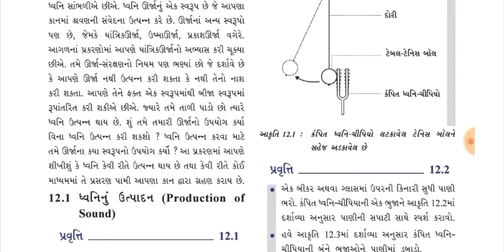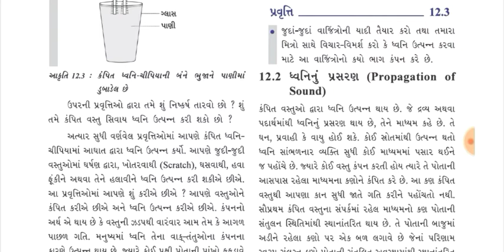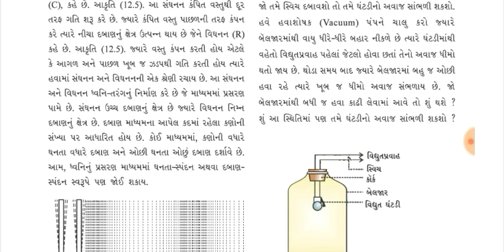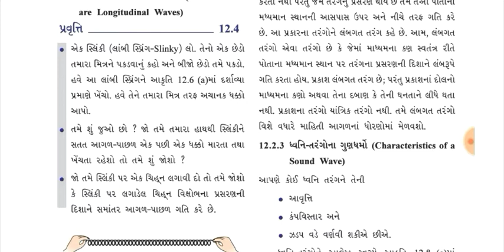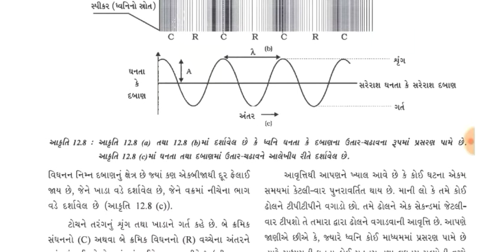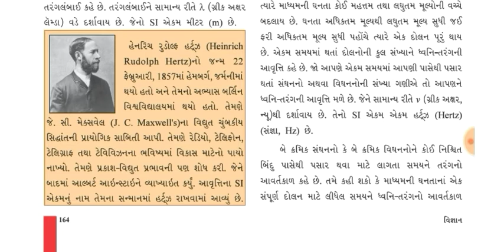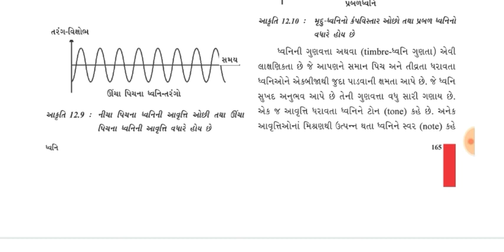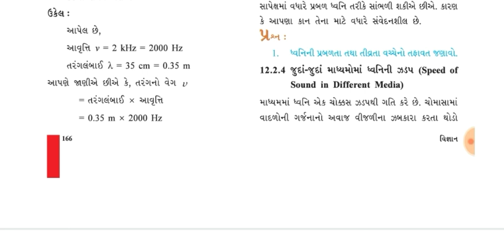SCIENCE AND TECHNOLOGY STD 9 CH 12 PART1 NEWCOURSE| વિજ્ઞાન અને ટેકનોલોજી ધોરણ ૯ પાઠ ૧૨|ABHAYTRIVEDI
SCIENCE AND TECHNOLOGY STD 9 CH 12 PART 2 NEW COURSE| વિજ્ઞાન અને ટેકનોલોજી ધોરણ ૯ પાઠ ૧૨ ભાગ ૨|ABHAY TRIVEDI

Hello friends

I have analysed the most important points of gcert science and technology new ncert based course standard 9 chapter 12

Analysis of gcert science and technology new ncert based course
standard 9 chapter 12 in gujarati

Full analysis of gcert science and technology new ncert based course standard 9 chapter 12 in gujarati

Ncert based course
Full analysis
Abhay Trivedi